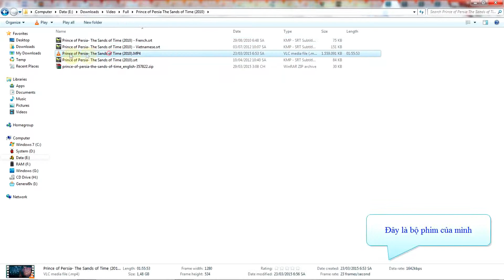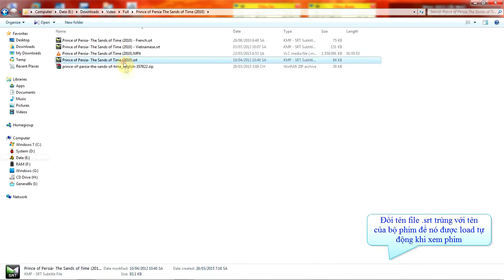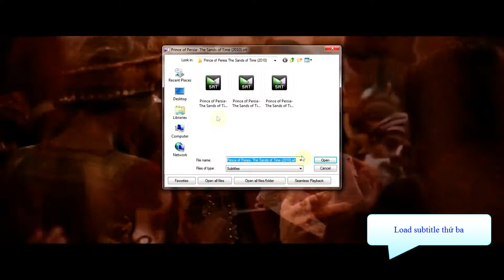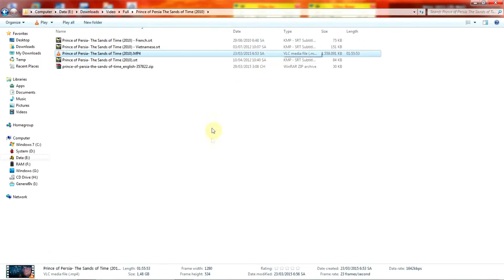Hướng dẫn cách xem phim với hai hay ba phụ đề cùng một lúc sử dụng phần mềm KMPlayer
Cách xem phim với hai hay ba phụ đề cùng một lúc sử dụng phần mềm KMPlayer
Trang chủ Kmplayer: